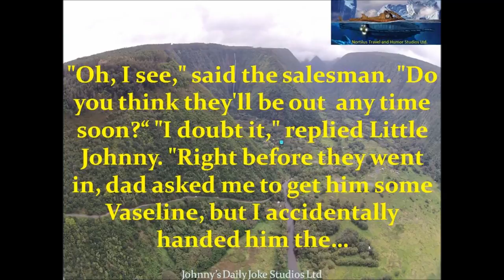Little Johnny Joke Johnny Hears A Salesman Knocking On His Door{V}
Seal the hole in your soul, with FLEX TAPE!! Socials: Twitter: Facebook: Cast: Jon .

Steve Martin tells Johnny Carson he has to leave on The Tonight Show Starring Johnny Carson in 1978. One of the funniest moments on the Johnny Carson .